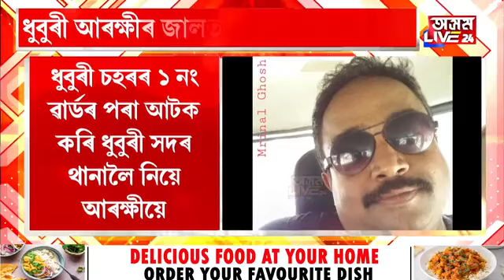সুদৰ টকা বিচাৰি ধমক সুদখোৰৰ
সুদৰ টকা বিচাৰি ধমক সুদখোৰৰ। সুদত ধন দি অবাধ সম্পত্তি গঢ়াৰ অভিযোগ মৃনাল ঘোষৰ বিৰুদ্ধে। ধুবুৰী আৰক্ষীৰ জালত সুদখোৰ।